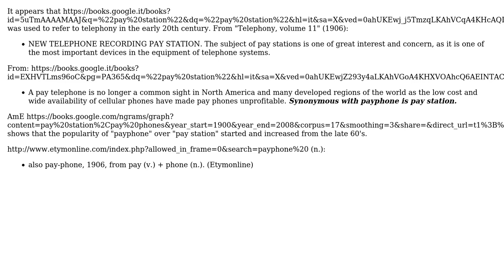Are "pay phones" still, if ever, called "pay stations" in the U.S.?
With thanks & praise to God, and with thanks to the many people who have made this project possible! You are responsible for your own actions.